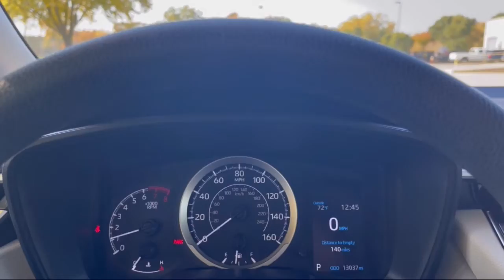2021 Toyota Corolla Milwaukee, Shorewood, Brown Deer, Brookfield, Menomonee Falls, WI 42304A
Blueprint Used 2021 Toyota Corolla LE available in Milwaukee, Wisconsin at Andrew Toyota. Servicing the Shorewood, Brown Deer, Brookfield, Menomonee Falls, WI area.

Andrew Toyota
1620 West Silver Spring Drive

CARFAX One-Owner. Clean CARFAX. 30/38 City/Highway MPG Odometer is 19325 miles below market average!brbrbrBlueprint 2021 Toyota Corolla LE 4D Sedan FWD 1.8L I4 DOHC 16V CVT 30/38 City/Highway MPGbrbrbrDO YOU WANT TO SAVE TIME AND MONEY? BUILD YOUR DEAL ONLINE WITH ANDREW TOYOTA. Go to any new or used vehicle on andrewtoyota.com and click on the blue Explore Payment Options button. Then you can compare and save real-time bank offers customize your monthly payment and get an instant trade-in estimate.